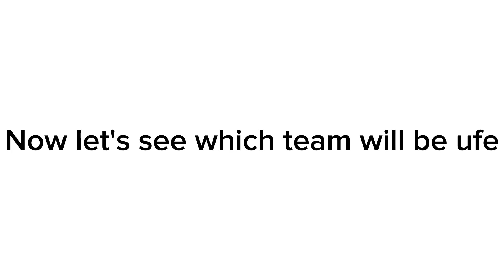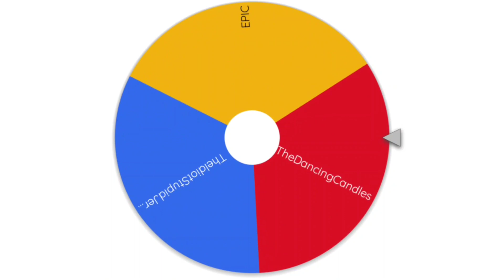Giga Chad Object Show Viewer Voting Episode 14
Fusion Animations
Cole The Geek
Painted Comfort
Daniel Rapitis
Yellowangiru
Aidsie
Calebddfwa
Jordan The One
Brybee
Xeilimations
Village Of Objects Official
PillowPepper
MegaAnimazing
HurricaneHunterJackson
WebzForevz
Animated Galaxy
yourlocalmoony
Gery
Wuggolo
100dcx
UltraToons
XanyLeaves
Jacknjellify
AnimationEpic

See you Giga Chad's late